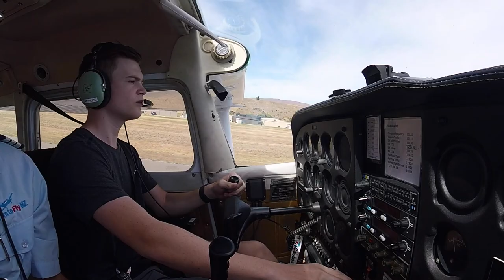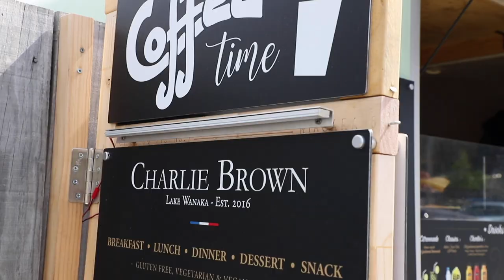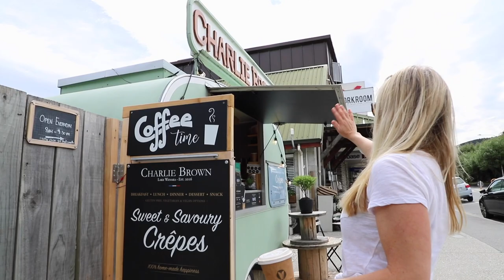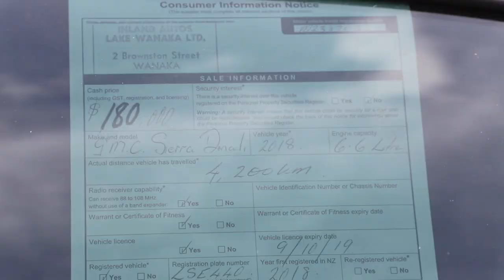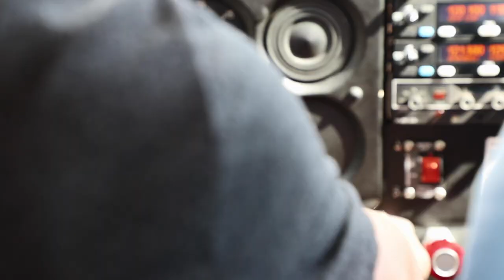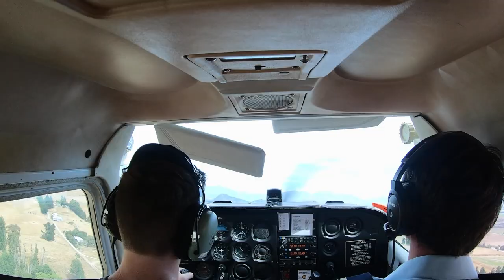WHY YOU DON'T SEE FULL SIZE TRUCKS IN NEW ZEALAND!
📦Here is our recommended RV Gear

ℹ️About the episode:
As Trish said in this episode, the best way to see New Zealand is by caravan It’s like a front a row seat to this beautiful county. We’re able to take our time in the places we love and keep moving when we have ground to cover. There is no way to see it all, so you’ll have to pick and choose depending on your interests, but one thing is for sure, you’ll never be disappointed!

If you’re from the States, the first thing you’ll notice is the lack of full-size trucks. We finally saw a GMC Sierra Denali in Wanaka, NZ and we had to stop to see the price. I knew it would be a lot, but we were blown away by the sticker. Even after the exchange rate, this diesel truck was twice the price as the States.

Shambles, Chaplin Suite No 6, Harrisons Phone Corner, Good Souls in Rabbit Holes, Dog Daze.

▶︎ KYD PODCAST

▶︎ CAMERA GEAR